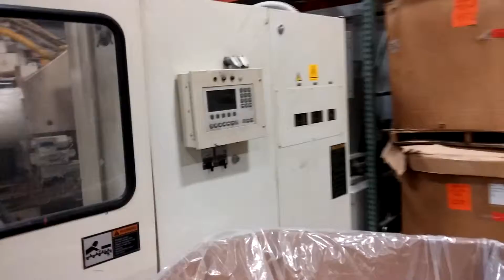7783452 Ref # 1997 Toshiba ISGS610W34AT